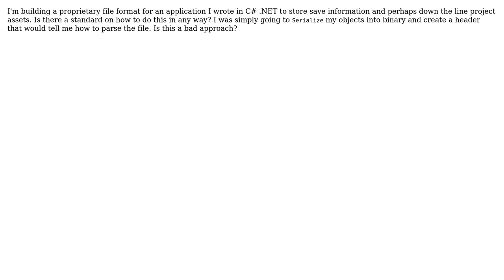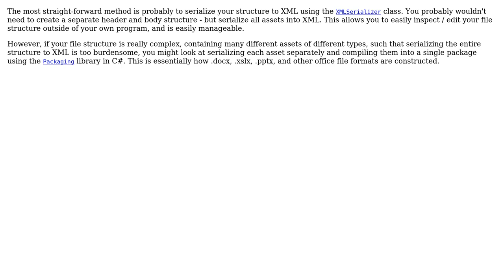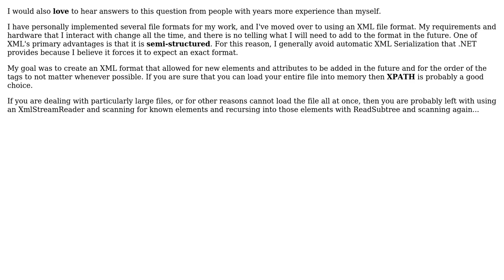Software Engineering: Is there a proper way to create a file format? (4 Solutions!!)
Software Engineering: Is there a proper way to create a file format?

With thanks & praise to God, and with thanks to the many people who have made this project possible! | Content (except music & images) licensed under CC BY-SA | Music | Images & others | With thanks to user p.s.w.g user Hakanai user GrandmasterB user corylulu user Alan and the Stack Exchange Network Trademarks are property of their respective owners. You are responsible for your own actions.